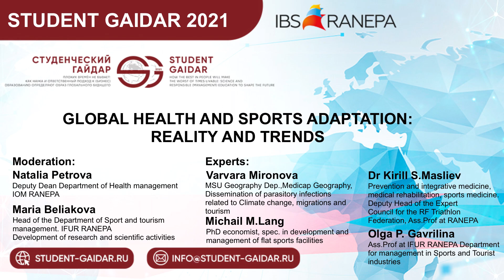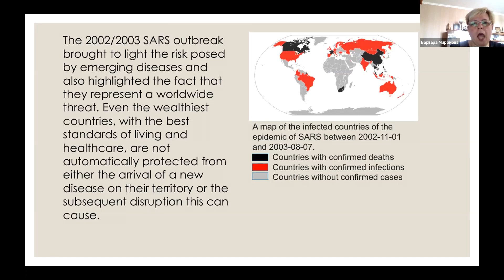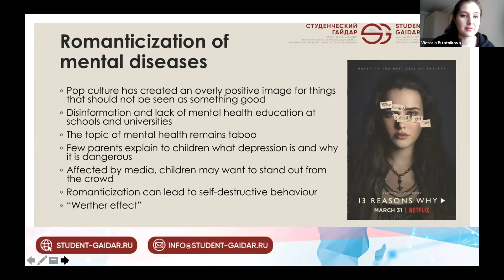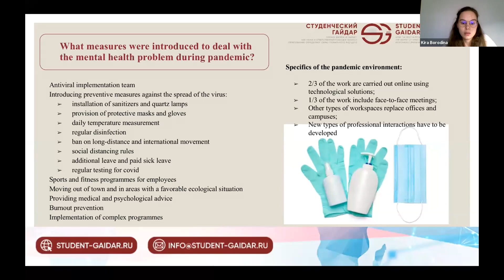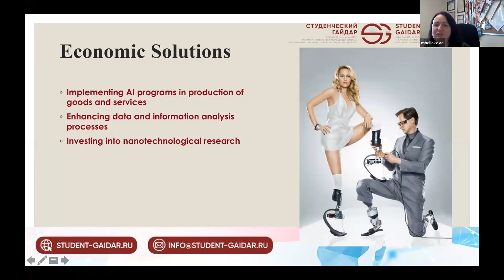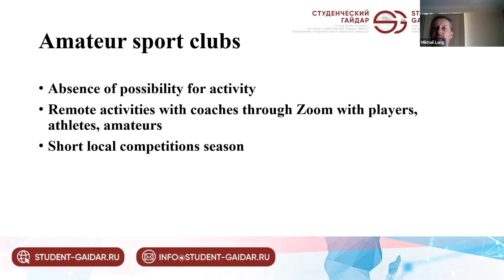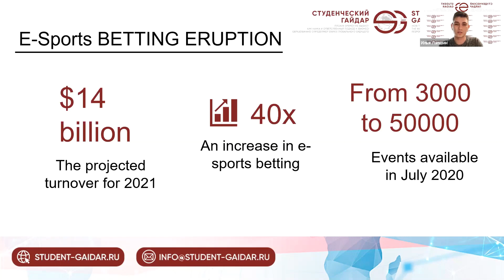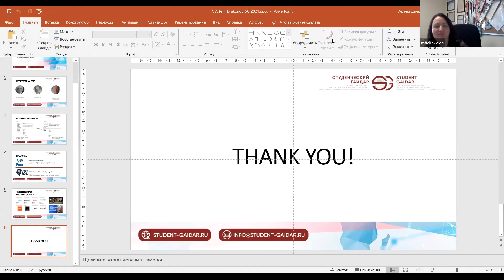GLOBAL HEALTH, REALITY AND TRENDS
Student Gaidar Conference 2021